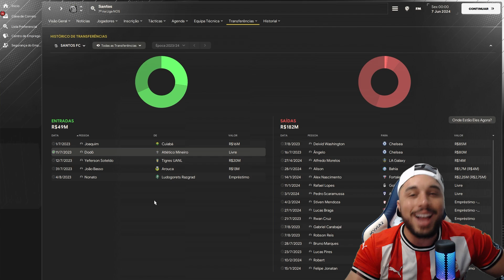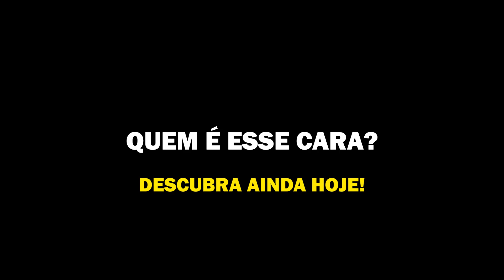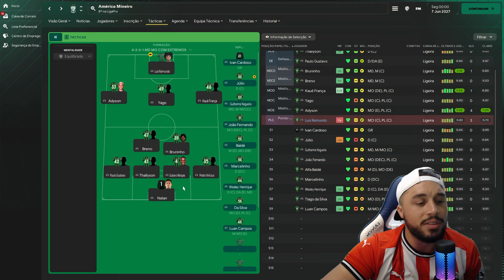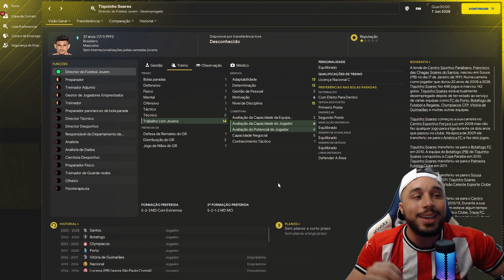Eu coloquei os TIMES REBAIXADOS no BRASILEIRÃO na LIGA PORTUGUESA!